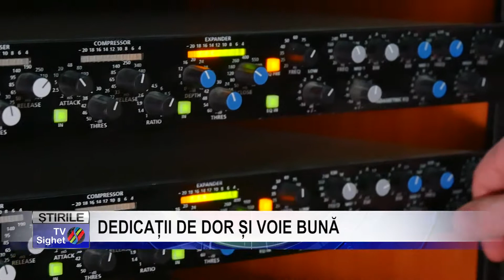Stire 9 DEDICAȚII DE DOR ȘI VOIE BUNĂ